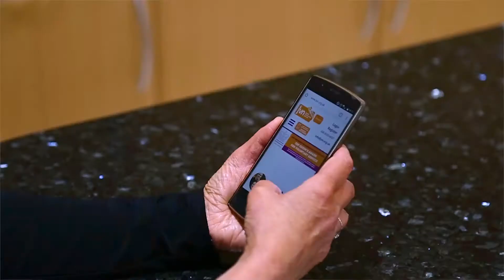Heartbeat of the Community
The Jewish Volunteering Network is celebrating its 10th anniversary in 2017. This film was shown at its inaugural Gala Dinner on the 27th September, 2017 at the Kinloss Synagogue.
The film highlights how JVN truly is the Heartbeat of the Community and makes a difference to the lives of the volunteers, the charities they help and their beneficiaries.
The value of volunteering cannot be measured in monetary terms alone and this film reflects the incredible emotional journey of volunteering in the community.